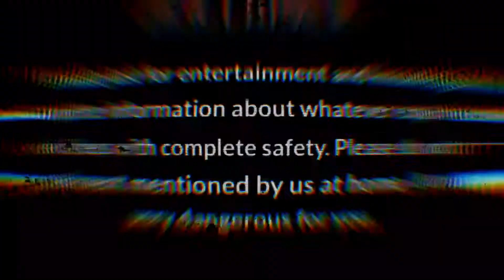440 Volt AC Vs 100 Watt Bulb - Will It Survive? | Shocking Result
440 Volt Ac Vs 100 Watt Bulb Experiment

warning

This video is made just for your knowledge and entertainment, please do not try to do whatever is shown in this video to you at home, we have done this experiment with complete safety.